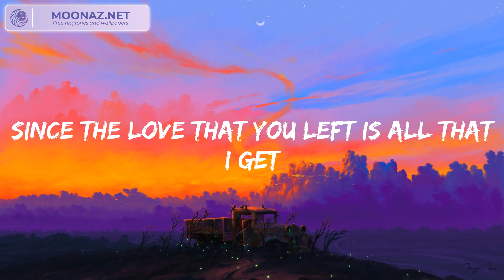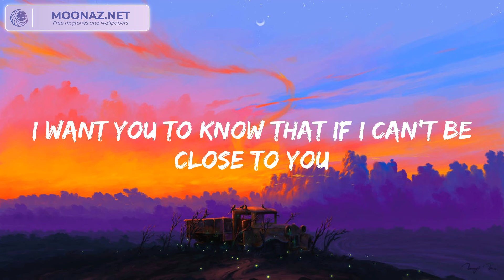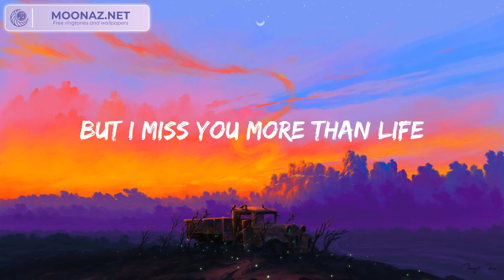Justin Bieber - Ghost (Lyrics)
Ghost lyrics:

Whoa
Na, na-na
More than life
Oh